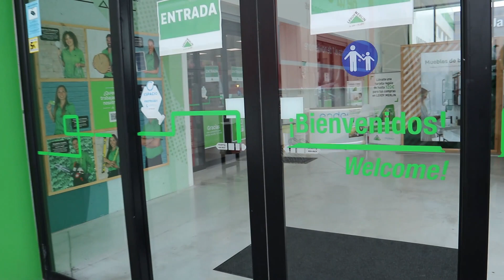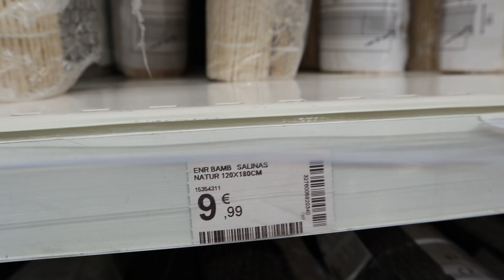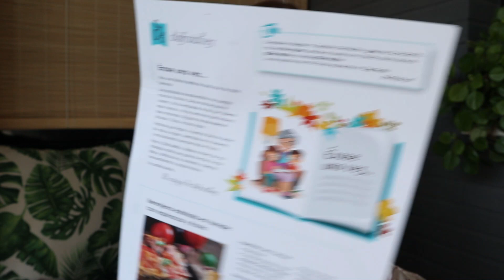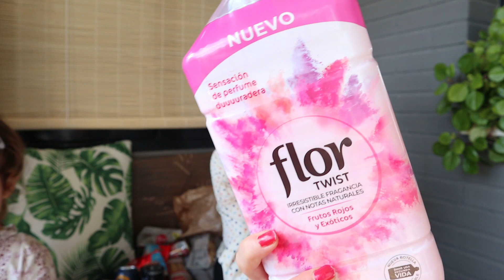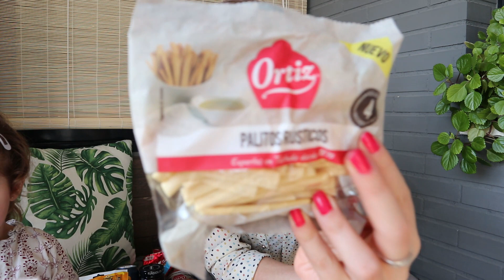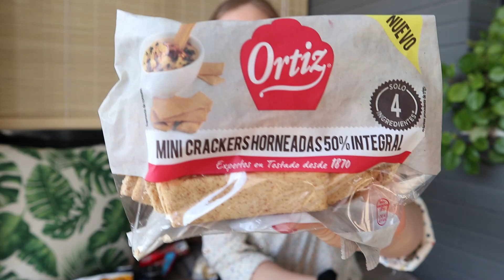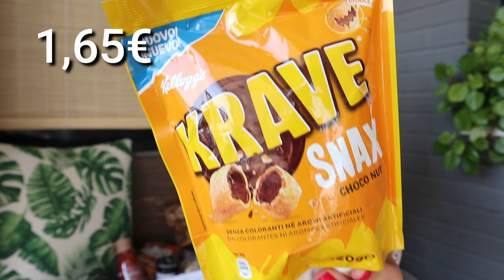REDECORAMOS LA TERRAZA🌴 | MINI HAUL IKEA🏠 | DISFRUTABOX "Erase una vez..."🎁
Se te queda el primer mes a 9,99€ para nuevos usuarios.